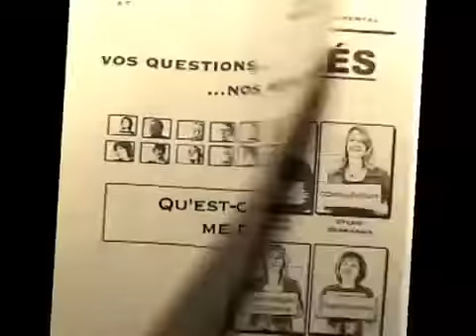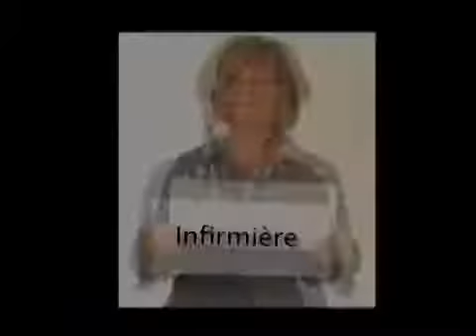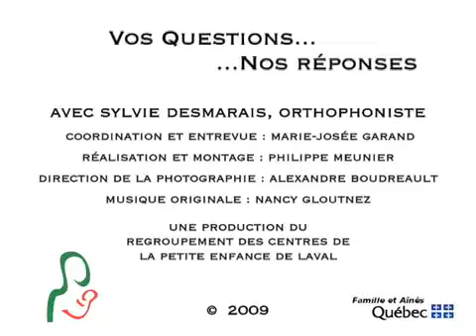Qu'est ce que tu me dis là